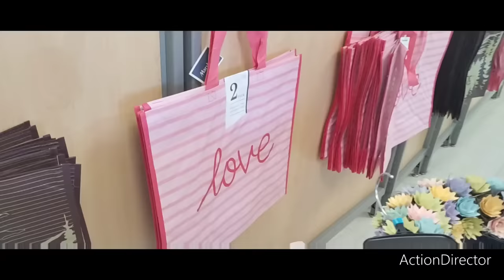Marshall's Gingy Easter/Spring 2023 Jackpot Shop With Me!!Plus NEW Designer Name Brand Purses!!